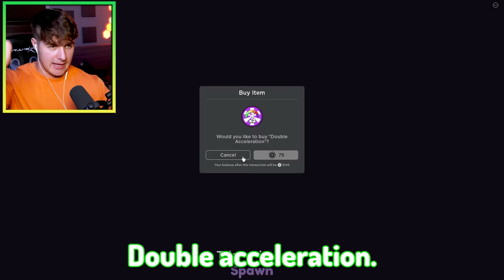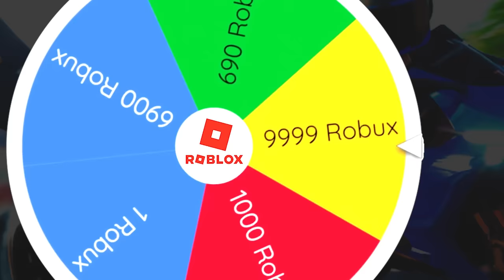ROBLOX BIKE RACE CLICKER! (world record)